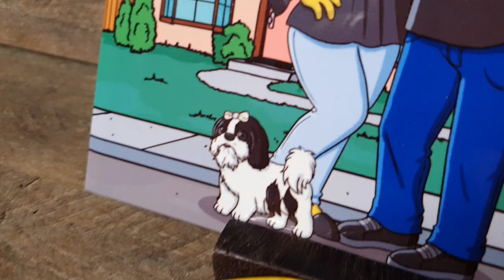Unboxing de miniatura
Unboxing de miniatura, carrinho de ferro.

Facebook do nosso canal.